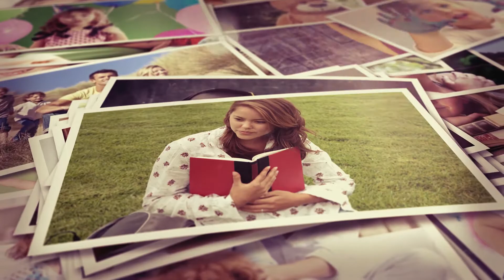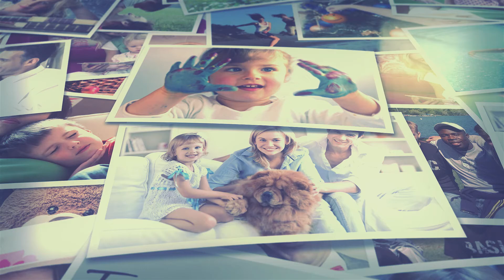Photo Gallery - Family Memories, After Effects Project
PHOTO GALLERY – FAMILY MEMORIES

Modular photo gallery project, organized in 8 scenes.
It can be used for any kind of photo or video gallery (wedding, vacation, high school mates, birthday, valentine photographer portfolio, family album, video gallery for DVD, etc…).
Extremely easy customization! Just drag and drop your images.

Main features:
- After effects cs5.5 project (compatible with all newer after effects versions)
- Total 50 placeholders, 43 of them are in front of the camera, and you can’t miss them. 44-50 are harder to spot in the background.
- 7 color correction presets
- Controls, for fast and easy project customization
- Detailed help with all customization steps
- The audio track is created by audiojungle author pinkzebra, and I used his great track Acoustic Colors in this project.
- Project is created in full HD 1920×1080 resolution in 29.97 frames per second. You can very easy change parameters and render your final video in any resolution (1920×1080 or lower) and any fps you want.
Help file is detailed for unexperienced after effects users, and it contains all required steps for customization.